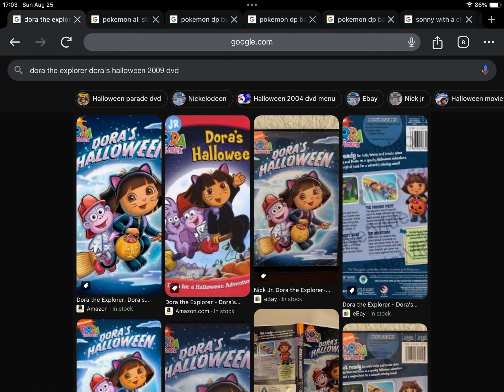Happy 15th Anniversary to Dora The Explorer Dora’s Halloween (2009)